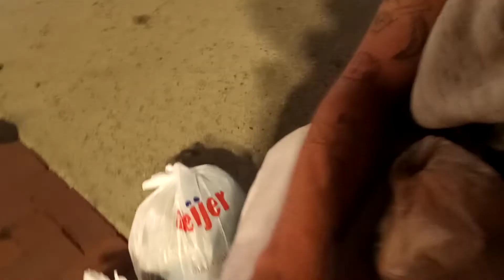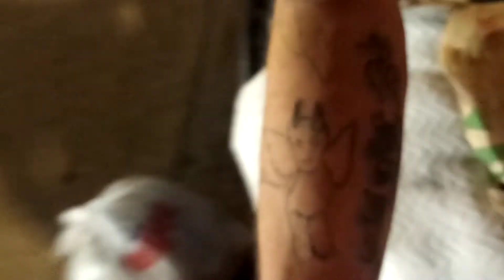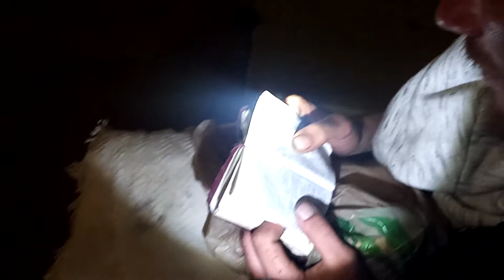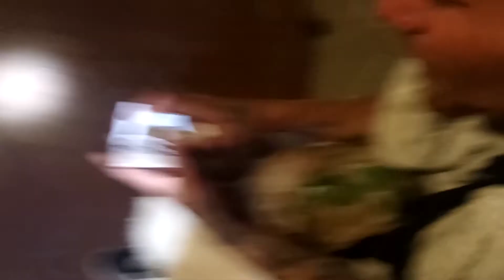King Superman : Esau On Wheel's Bow's To The Truth!!! A Must See Video!!!